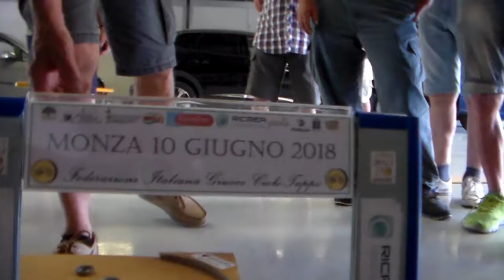Alla fine Pardini continua a vincere!!!